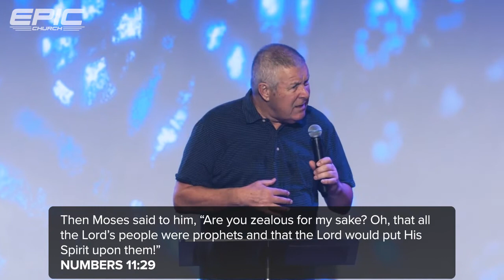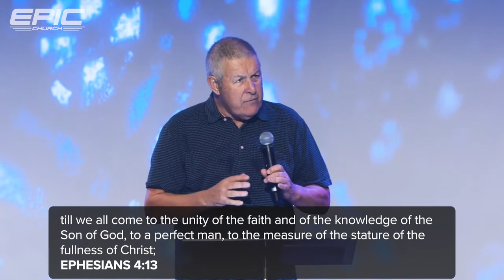Hearing from God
Steve Penny's message from "Epic Church" service 29th of May 2022